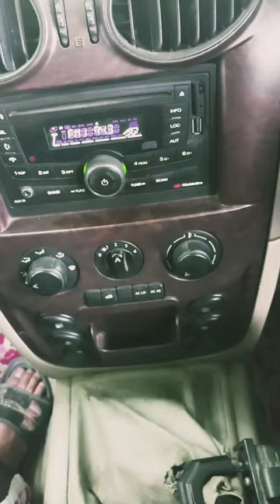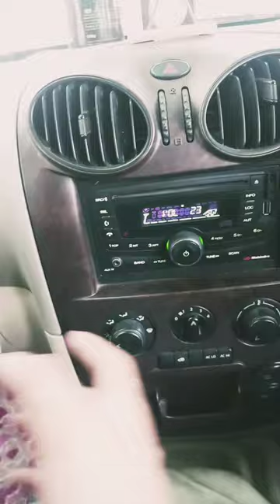Mahindra Scorpio bluetooth connect kaisa kare